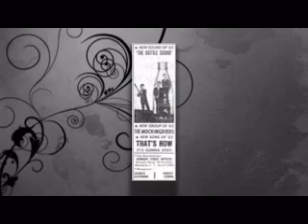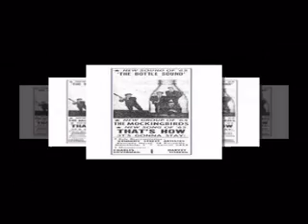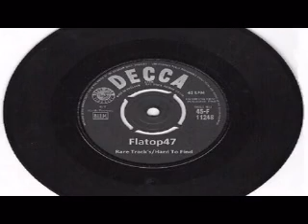The Mockingbirds - I Never Should've Kissed You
Fab B-Side From 1965